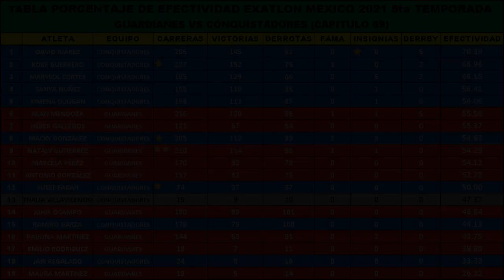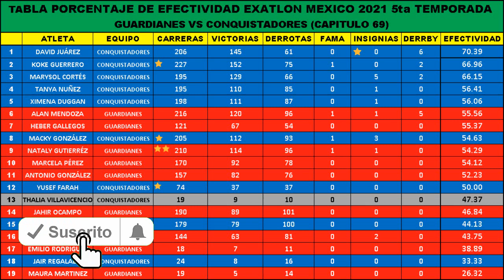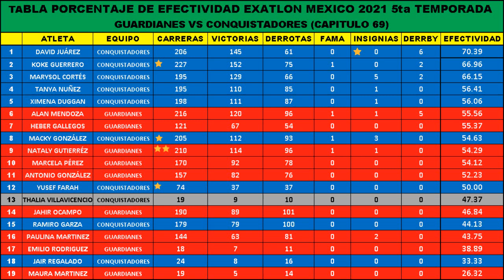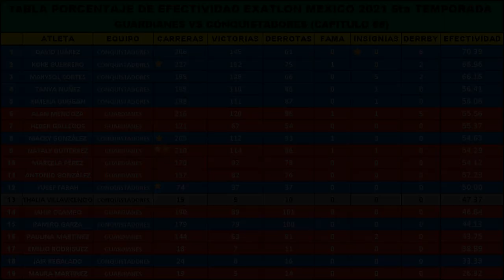🔴 TABLA de EFECTIVIDAD EXATLON MEXICO 2021 ACTUALIZADA al CAPITULO 69 | 21/11/2021 (OFICIAL) 🔴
🔸 TABLA CORREGIDA Y ACTUALIZADA !!

🔴🔴 SURVIVOR MEXICO EN VIVO | 🔴🔴 SURVIVOR MEXICO 🔴🔴EXATLON | SURVIVOR MEXICO EN VIVO HOY 🔵🔵 SURVIVOR MEXICO SEGUNDA TEMPORADA EN VIVO 🔴🔴 SURVIVOR MEXICO 2021 EN VIVO
🔴 EXATLON EN VIVO HOY 🔴 EXATLON MEXICO EN VIVO CAPITULO GUARDIANES VS CONQUISTADORES TABLA DE EFECTIVIDAD EXATLON MEXICO 5 TEMPORADA ACTUALIZADA HOY 21/11/2021